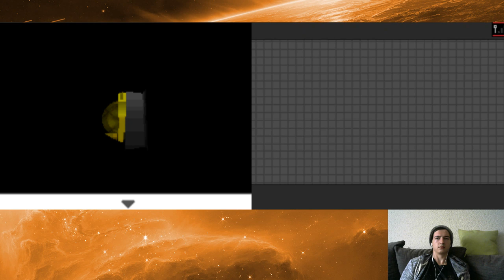Pokémon: Schwarze Edition 2 Full Gameplay 23. Stream (DreamerZStream Uncut)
Es würde mich freuen wenn ihr einen Kommentar verfasst und ein Like da lässt.

23. Stream mit DreamerZStream
Spiel: Pokémon: Schwarze Edition 2 Nintendo DS